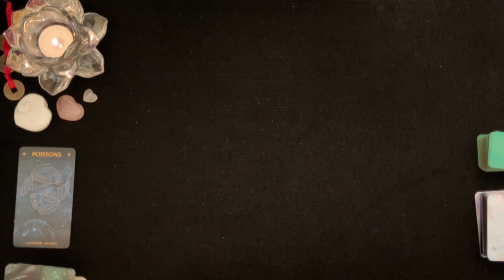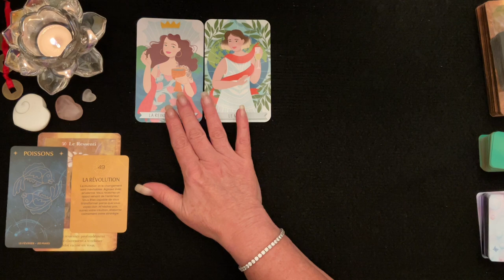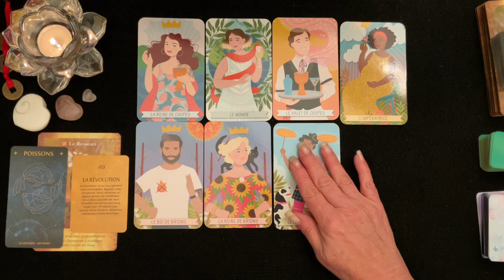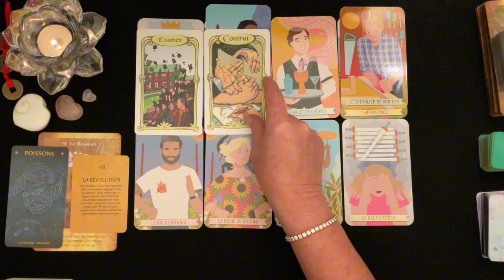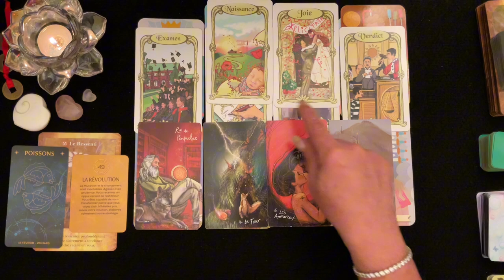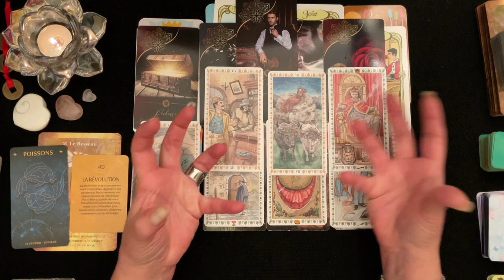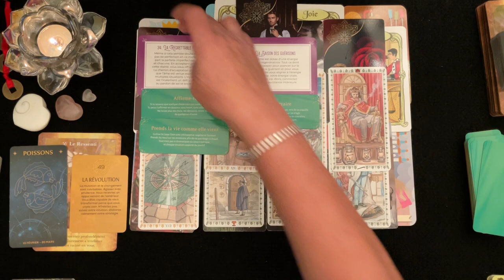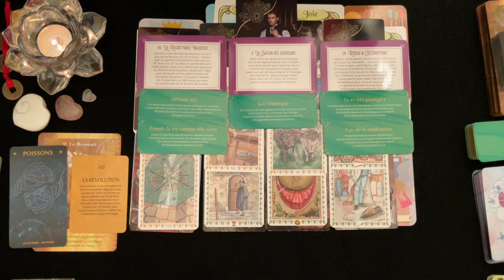♓️ POISSONS - Votre croissance passe par vos ressentis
_________ ⏱ Minuterie ⏱ ____________

Intro & Générale - 00:00
Pro - 17:50
Sentimental - 23:38
Carte Conseille
1er décan - 29:24
2e décan - 32:25
3e décan - 34:45

 🔮 Bienveillante Guidance
 ✨ Bon Visionnement